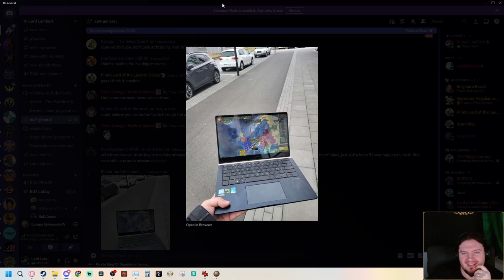EU4 Ottoman Domination Multiplayer VOD 1